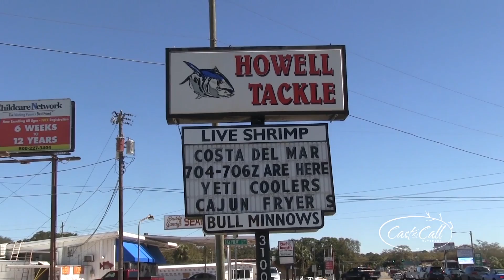Show #11 A Day of First Deer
Celebrate Whitney's, Ashley's, and Mason's first deer captured on film! They were all shaking from buck fever - share this video with your family and see if you can go share the same experience with them for a time you will never forget!